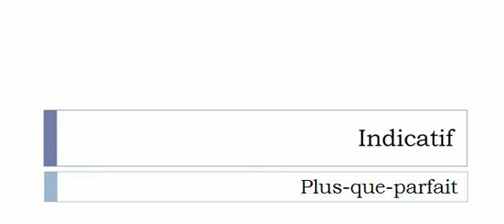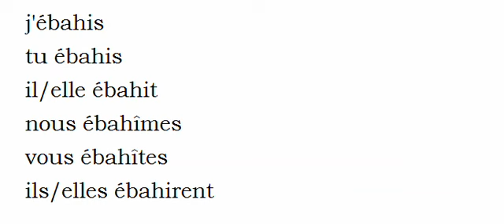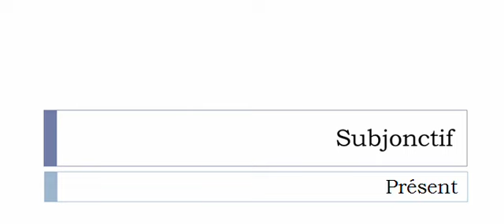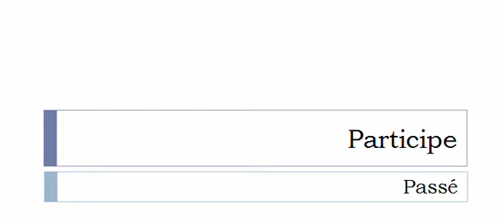Französisch lernen = Konjugation = Ébahir